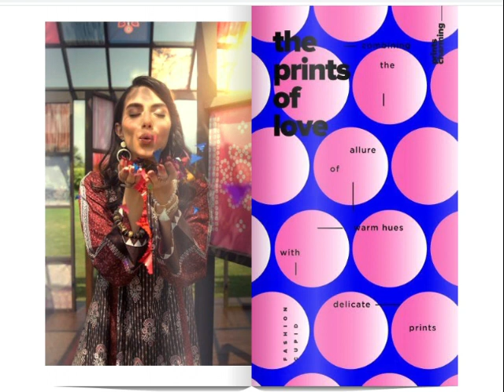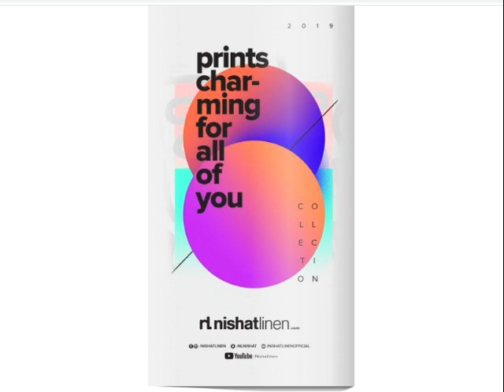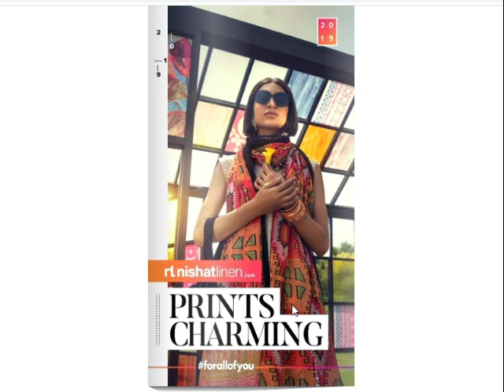NL Print Charming Digital Catalog how to buy online with price